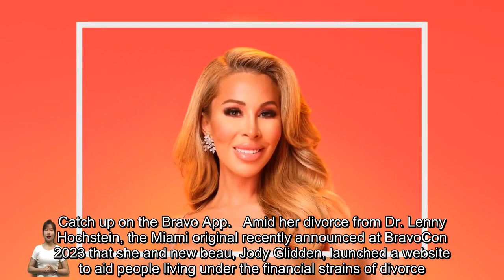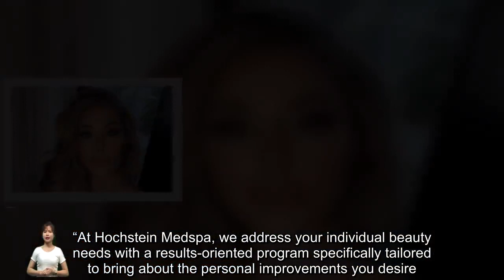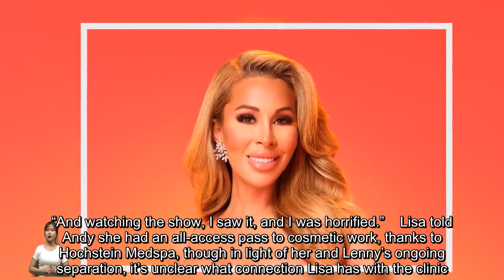Every One of Lisa Hochstein's Business Ventures (Including the Ones She Regrets)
There’s little Lisa Hochstein from The Real Housewives of Miami can’t do in the business world, and she’s continuing to forge a path to even greater success.       Watch The Real Housewives of Miami on Bravo Wednesdays at 9/8c and next day on Peacock. Catch up on the Bravo App.   Amid her divorce from Dr. Lenny Hochstein, the Miami original recently announced at BravoCon 2023 that she and new beau, Jody Glidden, launched a website to aid people living under the financial strains of divorce.   S